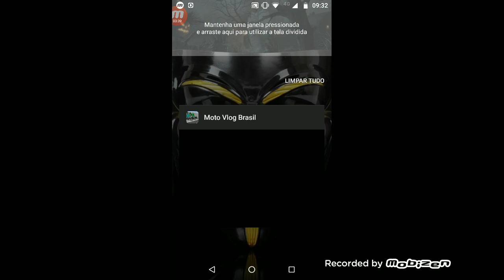Motovlog Brasil dinheiro infinito hacker